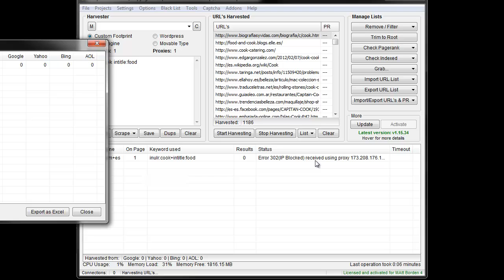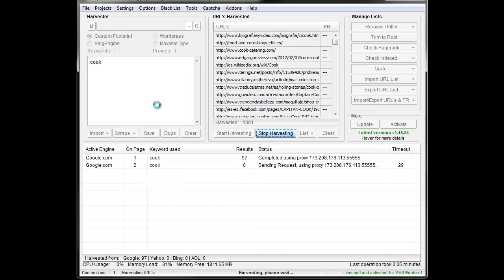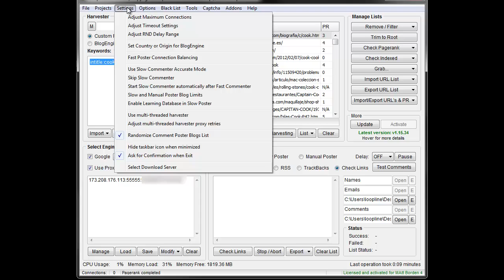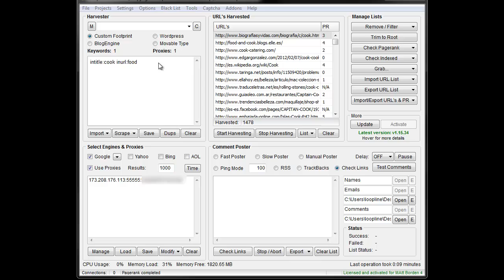Google IP Bans - Different kinds of bans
Different Kinds of Google IP Bans and how they apply to scrapebox.  This is still valid in 2017 and still how google operates